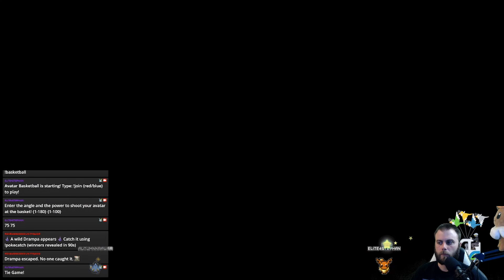Pokemon Scarlet: Shiny Wooper Hunt 43.3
Socials
Twitch.tv/Elite4Stephan

Poké & Chill
supervised and mastered by Dj Cutman

Chilltendo
produced by the artist Jokabi